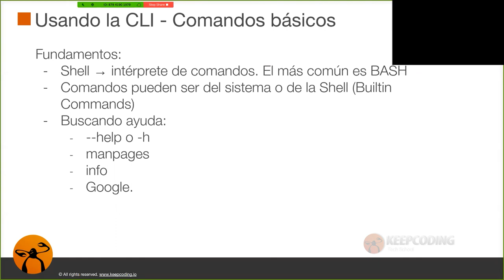¿Qué es Bash Shell y cómo funciona?